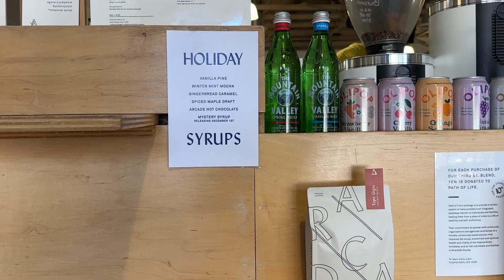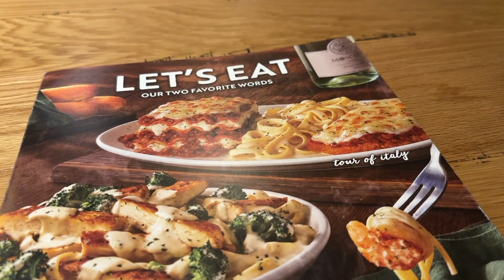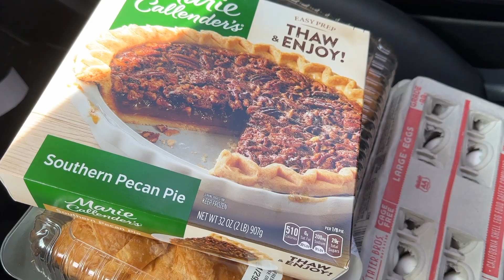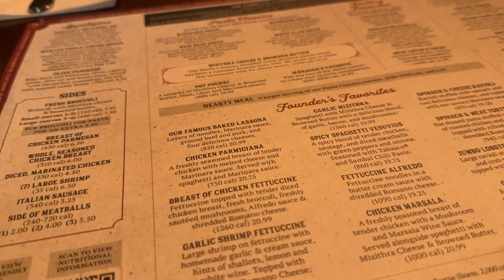WEEK IN THE LIFE ✨ THANKSGIVING, CHRISTMAS DECOR, & BAKING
In this vlog: It's a full week in my life and its Thanksgiving! It was a chill week where I go to the gym, bake a lot of treats, run errands, shop, celebrate with my family, and many Target runs to see decor! I will start prepping for vlogmas!

amazon faves
Canon G7x Vlog Camera

Hi, I'm Kai! I’m a Mexican-American, California native currently working a full-time office job and being a content creator. My channel is where I share all my adventures, health & wellness lifestyle, and more! Here you'll see vlogs from my work week or fun activities I'm up to while sharing my thoughts with y'all. Hope you can stick around!